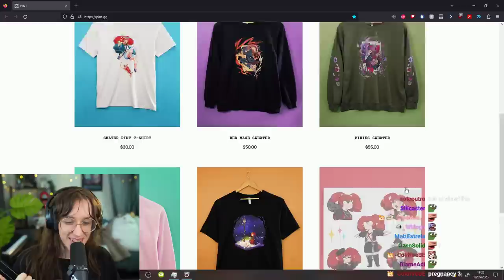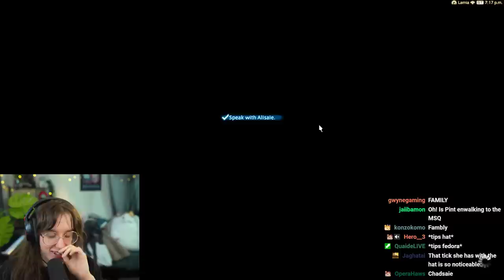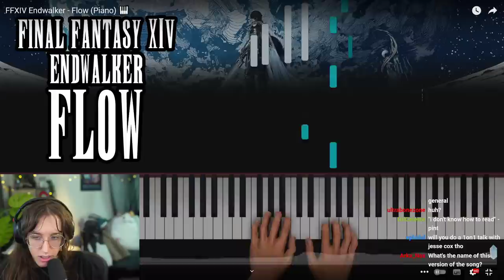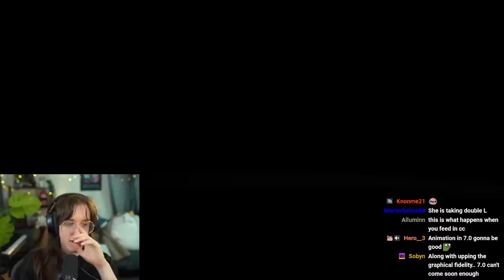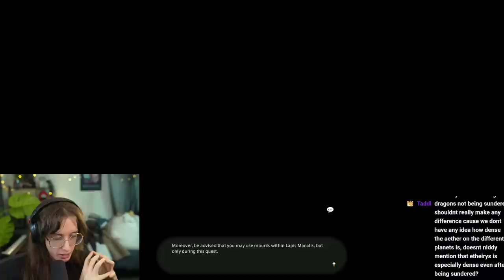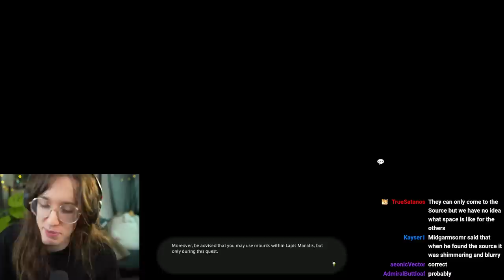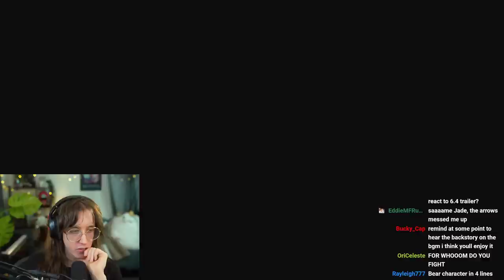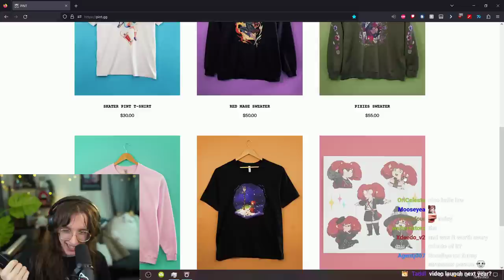I Finally Finished The Main Story...